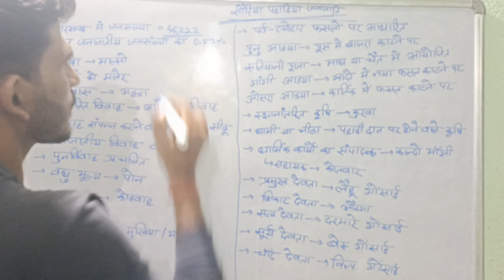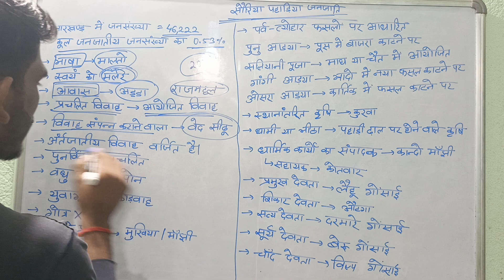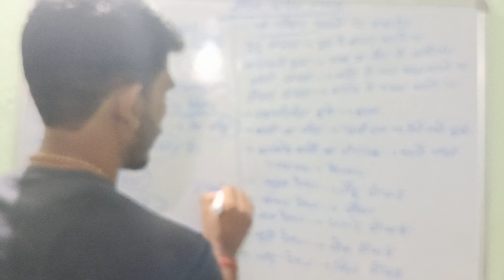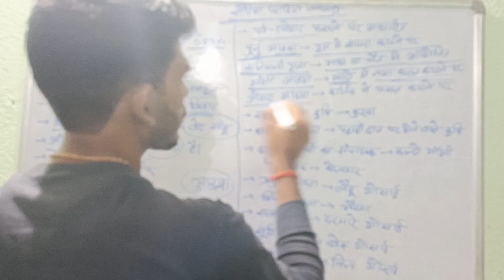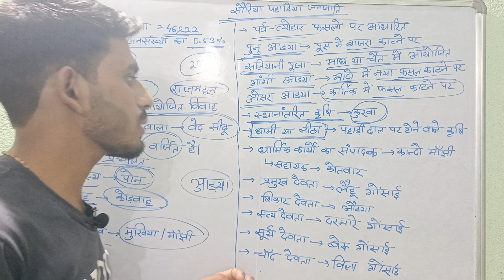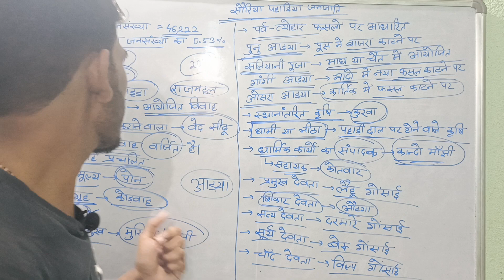सौरिया पहाड़िया जनजाति (झारखण्ड की जनजाति)। JHARKHAND SPECIAL.